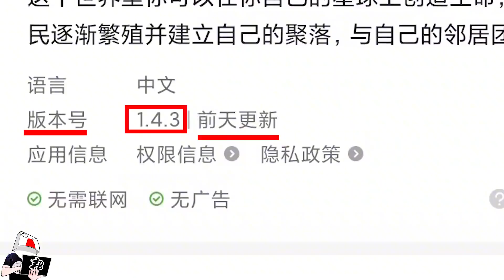【匠人邦】抄都抄不好的垃圾！是什么游戏，还被我给碰到了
哈喽大家好，我是匠人邦，这群像素刁民的上帝
每天给大家分享这群刁民的日常